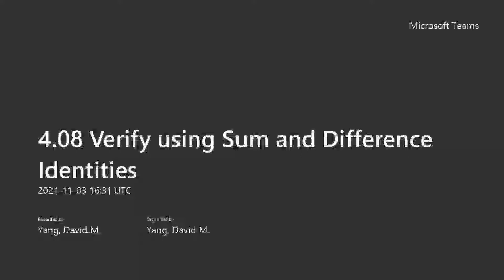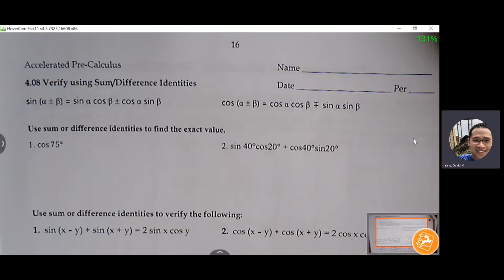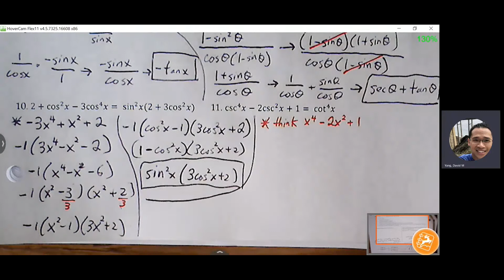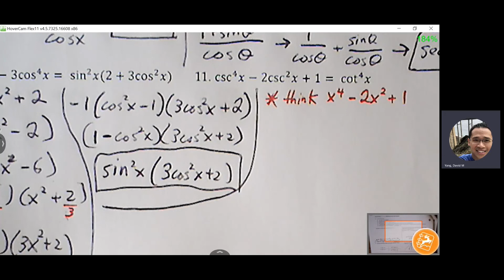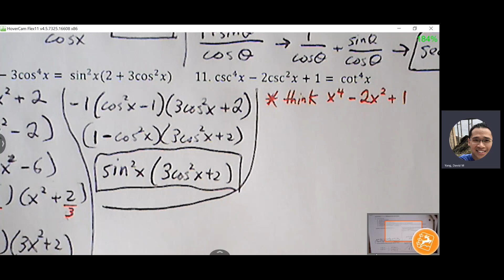4.08 Verify using Sum and Difference Identities